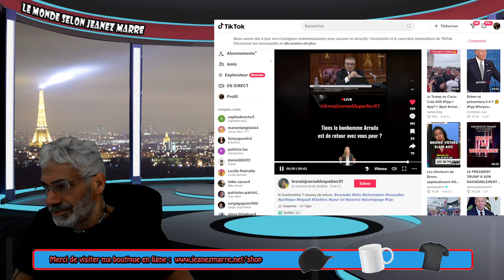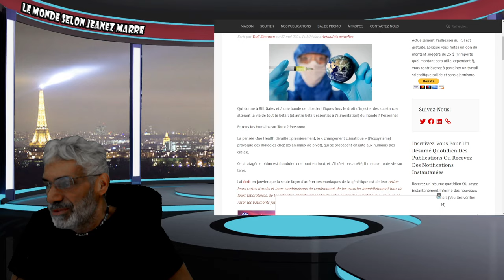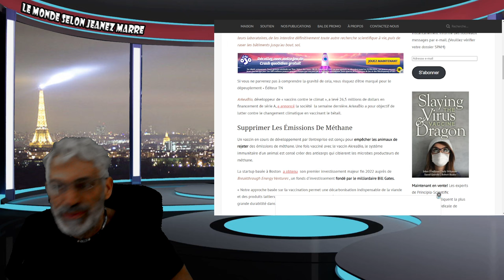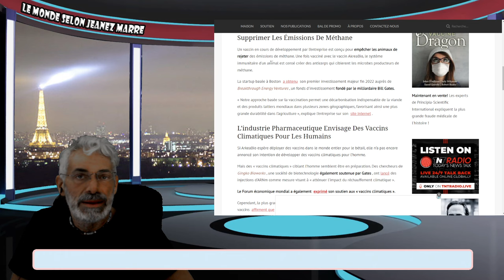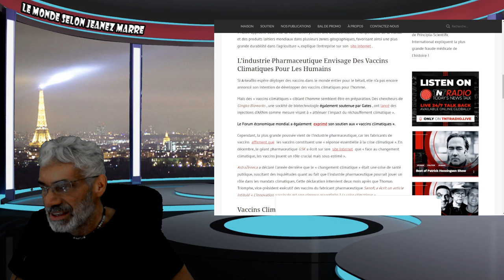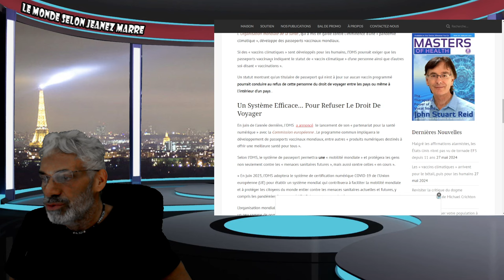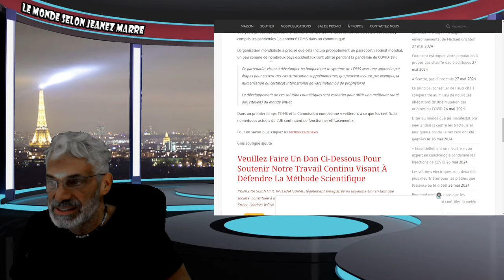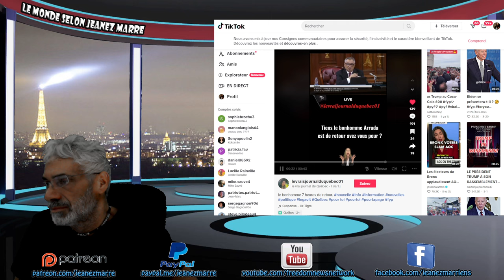EXCLUSIF; ON PRÉPARE UN VACCIN POUR LUTTER CONTRE LES CHANGEMENTS CLIMATIQUES !